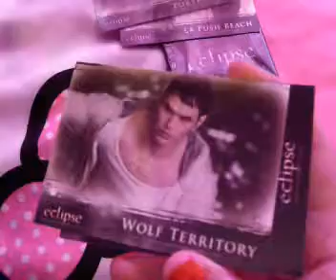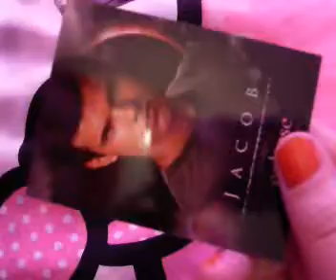Opening packets of Twilight Eclipse Trading Cards